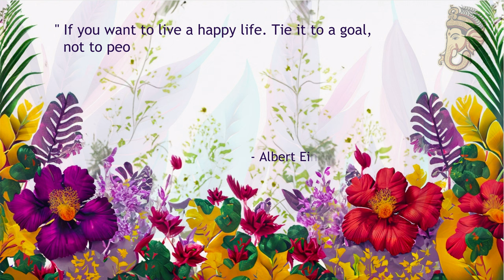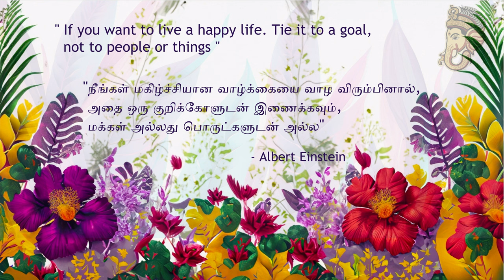Chettinad Special Ukkarai Sweet | செட்டிநாடு உக்கரை எளிய முறை | चेट्टिनाडु विशेष उक्कराई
Welcome to @DheeExplores kitchen where tradition meets taste in a delightful fusion! Today, we're diving deep into the heart of Chettinadu cuisine to bring you the recipe for a special sweet treat - Ukkarai, also known as Okkarai. This classic dish is not just a sweet; it's a celebration of flavors, textures, and the rich culinary heritage of Tamil Nadu, often made during Diwali and other festive occasions.

Ukkarai is an exquisite blend of chana dal (split chickpeas), jaggery, and cardamom, with a crunch of cashews and a hint of coconut. This traditional sweet embodies simplicity, yet its taste is anything but simple. It's a perfect recipe for those looking to explore the depths of Indian sweets beyond the usual. Whether you're a seasoned chef or a curious newbie in the kitchen, follow our step-by-step guide to create this Chettinadu masterpiece at your home.

📜 Recipe Details:

Preparation Time: 15 minutes
Cooking Time: 30 minutes
Servings: 4-6
🌟 Ingredients:

1 cup Moong Dal (Split Chickpeas)
1/2 cup Sooji / Rava
3/4 cup Jaggery (adjust according to taste)
1/4 cup Grated Coconut
1 tsp Cardamom Powder
10 Cashew Nuts (broken into pieces)
2 tbsp Ghee
🔥 Cooking Instructions:

Fry Moong dhal till golden brown.
Add 2 cups of water and cook it in pressure cooker for 3-4 whistles.
In a pan, melt the jaggery with a little water to form a syrup. Strain to remove any impurities.
In another pan, heat ghee and roast the cashews until golden brown. Set aside.
To the same pan, add Ghee, Sooji/Rava and fry it. Add grated coconut and fry it well.
Now add the steamed dal, jaggery syrup, cardamom powder, and a pinch of salt. Mix well.
Cook on a medium flame until the mixture thickens.
Add the roasted cashews. Mix well and cook for another 2-3 minutes.
Turn off the flame and let it cool slightly before serving.
💡 Tips & Tricks:

Ensure the moong dal is not overcooked in the grinder; a coarse texture gives Ukkarai its unique feel.
Adjust the sweetness according to your preference by increasing or decreasing the amount of jaggery.
Serving it warm enhances its flavors and aroma.
🎥 In this video, not only will you get the detailed recipe, but also the tips and tricks to ensure you get the perfect Ukkarai every time. Plus, we'll dive into the history and cultural significance of this sweet in Chettinadu cuisine.

Your support encourages us to bring more traditional and authentic recipes from all around India. Have any questions or feedback?

Happy Cooking! 🍽️✨